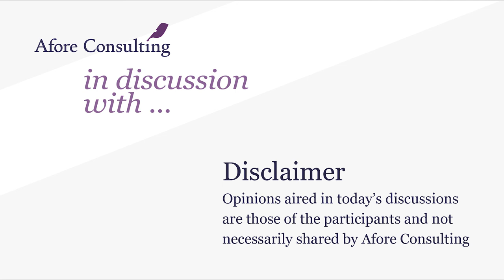EU Recovery & CMU: two sides of the same coin?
Our panelists James Chew, Thomas Wieser, Tuomas Saarenheimo, Uli Schulze Südhoff will take a closer look at what opportunities various EU funding mechanisms could offer to support building expertise around asset classes and fund structures in the EU. They will address the different obstacles to the CMU and discuss possible solutions